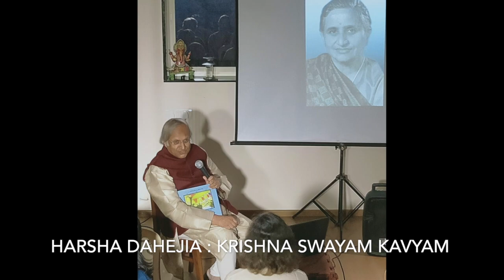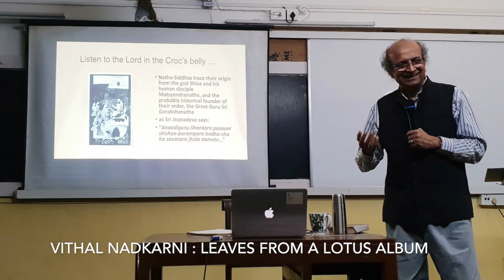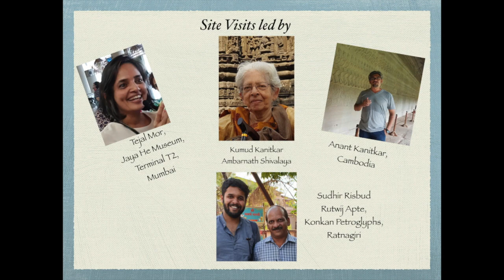Expansions 2nd anniversary - looking back!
I curate a lecture series called Expansions. It all started with a realisation that we are so engrossed in our daily lives, and have little time to appreciate some amazing aspects of our heritage and  culture. Also that we have fabulous minds who have worked on captivating disciplines and getting to understand their perspicacity can be so enriching. I invite speakers with an academic background or who have an in-depth knowledge of a subject, call in a bunch of friends and as we listen, it leads to a lovely evening that elevates us all. This is my way of giving back to the community. There are no charges for the guests who come to listen, although I do offer an honorarium to the speaker.

Expansions has been running for two years now.  We have been enthralled by watching and listening to luminaries such as  Prof. Dr Harsha Dahejia on “Krishna Swayam Kavyam”, Dr Kurush Dalal on “Human Evolution”, Dr Suraj Pandit on “In the Footsteps of the Buddha”,  Dr Kumud Kanitkar on “Ambernath Shivalaya”, Anand Kanitkar on “Indo Roman trade in ancient times”, Yusuf Mehta on “Natyashastra”, Dr. Tejas Garge on “Konkan Petroglyphs”, Vithal Nadkarni on “Leaves from a Lotus Album”, Jerry Pinto on his translations of Dalit authors, Meenakshi Shedde's screening and appreciation of high quality cinema, Anuja Kamat on “Nava Rasa in Indian Music”, and many more. This also gives an opportunity for the lay person who has a great deal of interest in these areas to connect with speakers.

The lectures are typically for 2 hours and normally scheduled on Sunday evenings as that seems to suit people best. The audience has grown organically with what started as a close circle of friends to  an immensely  interested audience averaging at 50-60  people at every monthly session. The mailing list is 300+ persons without any marketing efforts and by word of mouth. Anand Kanitkar did a workshop on “Cultural Evolution of Afghanistan”  that run for an entire day. So far, our enchanting site visits have covered Jaya He Museum, CSIA, Terminal T2, Mumbai, Ambarnath Shivalaya, the temples of Siam Reap, Cambodia and Konkan Petroglyphs of Ratnagiri.

Look back at the 2 years for which Expansions is running,  I am in gratitude to the Universe conspiring to make things happen!